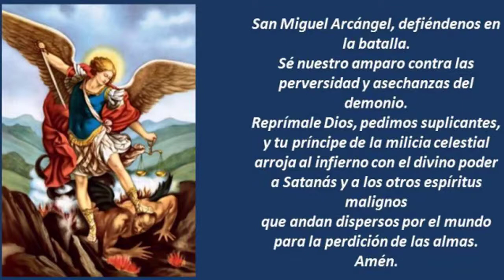A San Miguel Arcángel Le Pedimos - Coro San Miguel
A San Miguel Arcángel Le Pedimos - Ministerio de alabanza San Miguel